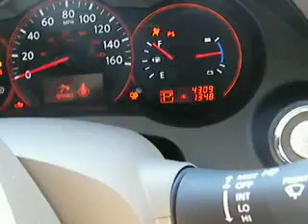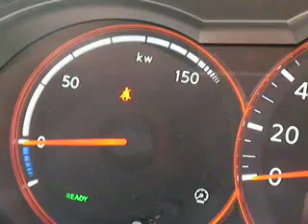Nissan Altima Hybrid Body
オリジナル動画、続々配信中。